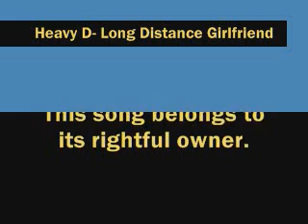Heavy D- Long Distance Girlfriend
Heavy D's newest song Long Distance Girlfriend